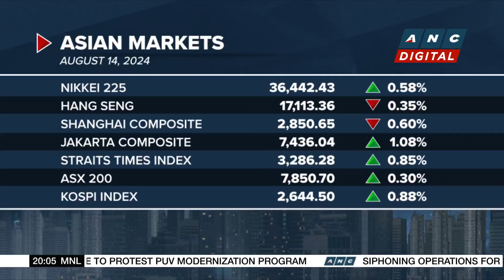Singapore president to arrive in PH for three-day state visit on August 15 | ANC